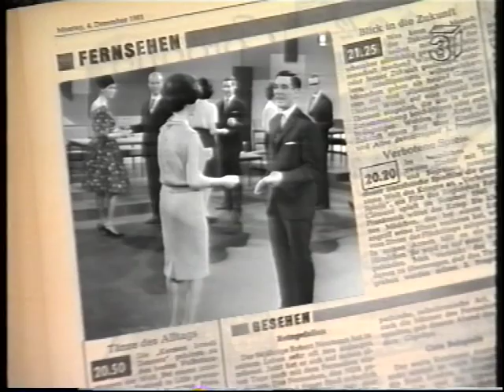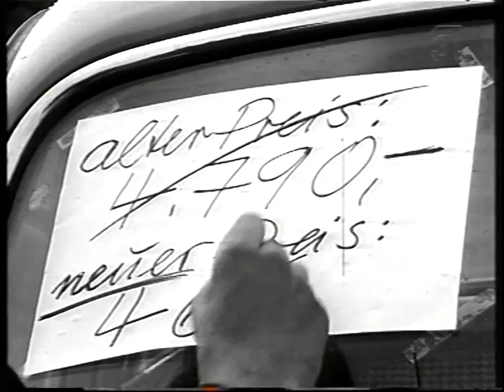Twist in Deutschland